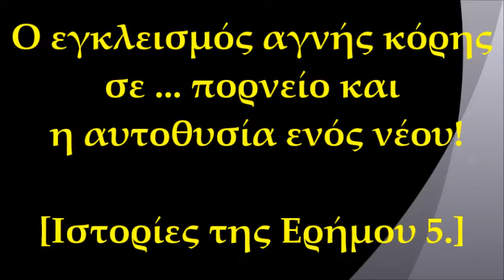O εγκλεισμός αγνής κόρης σε πορνείο και η αυτοθυσία ενός νέου 👀🙏👨‍🎓🔔😥[Ιστορίες της Ερήμου 5.]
Η ΤΙΜΩΡΙΑ ΕΓΚΛΕΙΣΜΟΥ ΣΕ ΠΟΡΝΕΙΟ ΜΙΑΣ ΝΕΑΣ ΧΡΙΣΤΙΑΝΗΣ ΓΙΑ ΤΗΝ ΠΙΣΤΗ ΤΗΣ ΚΑΙ  Η ΣΩΤΗΡΙΑ ΠΑΡΕΜΒΑΣΗ ΕΝΟΣ ΝΕΟΥ ΠΟΥ ΘΥΣΙΑΣΤΗΚΕ ΓΙΑ ΤΗ ΣΩΤΗΡΙΑ ΤΗΣ

ΟΠΟΙΟΣ ΕΝΔΙΑΦΕΡΕΤΑΙ ΝΑ ΕΝΙΣΧΥΣΕΙ ΤΟ ΚΑΝΑΛΙ ΜΕ ΟΙΟΔΗΠΟΤΕ ΠΟΣΟ, ΜΠΟΡΕΙ ΝΑ ΤΟ ΚΑΝΕΙ ΣΤΟ ΛΟΓΑΡΙΑΣΜΟ ΤΗΣ ΕΘΝΙΚΗΣ ΤΡΑΠ.: GR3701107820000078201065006. ΕΥΧΑΡΙΣΤΟΥΜΕ ΠΟΛΥ!